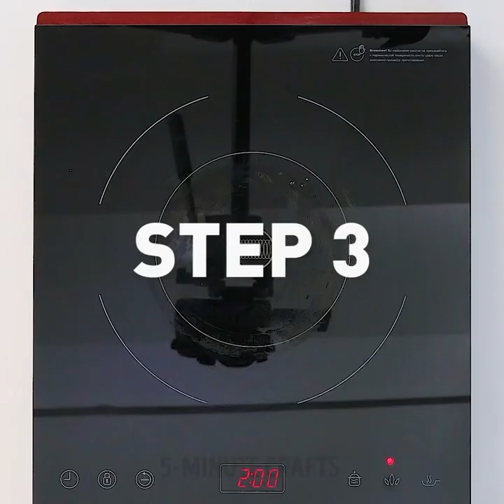19 ASTUCES SUCRÉES QUE TU DEVRAIS ESSAYER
DES IDÉES INTELLIGENTES POUR LA VIE DE TOUS LES JOURS

Bonjour, tout le monde ! Aujourd'hui, nous sommes ici avec un nouvel ensemble d'idées étonnantes pour la vie quotidienne. Ces idées te faciliteront la vie et te permettront d'économiser beaucoup d'argent.

Il existe différentes catégories d'astuces sympas pour les enfants et d'idées cool concernant la cuisine, des idées pour l'école, des astuces pour le dessin, des tutoriels de vêtements, des idées d'apprentissage et d'éducation, de la décoration de maison, et bien d'autres idées géniales.

Tu peux améliorer tes études en utilisant nos idées étonnantes. Voici des petits conseils pratiques pour toutes les occasions (même lorsqu'il s'agit de nourriture en classe ou de tricheries !). Surprends donc tout le monde grâce à ces astuces et à ta créativité.

Utilise ces idées géniales pour cuisiner quelque chose de délicieux. Il y en a pour tous les goûts - des collations faciles et de délicieuses recettes, des produits de fête et des desserts appétissants. Il y a même des idées folles : apprends à faire de la barbe à papa ou une machine à soda !

Découvre aussi de nombreuses idées de décoration pour la maison. Avec nos astuces, tu peux créer une ambiance cosy : apprends à faire des bougies qui sentent bon, de belles peintures, des affiches lumineuses, de jolies sculptures et de jolis pots de fleurs.

Laisse-toi porter par ces idées géniales et améliore ton quotidien jour après jour !

TIMESTAMPS:

0:51 - Des recettes en pâte feuilletée
3:46 - Des astuces pour la barbe à papa
5:41 - Fabriquer des bonbons
9:29 - Gâteau de lave